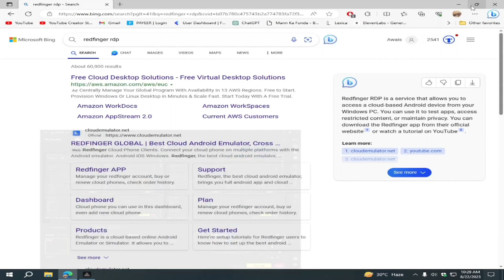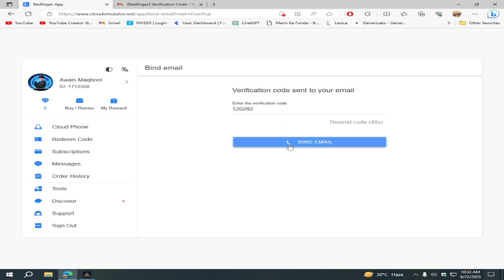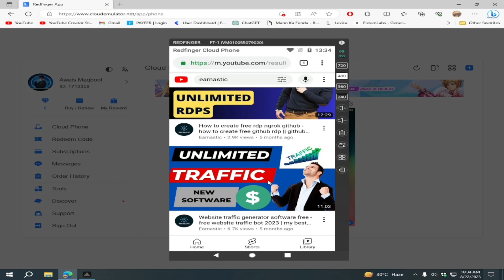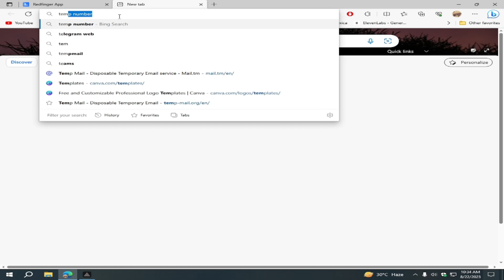Free RDP for Android Laptop & PC | Redfinger rdp/vps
Free RDP for Android and laptop | Redfinger rdp/vps
Free RDP for Android Mobile Phone & PC Laptop | Free rdp kaise banaye
How To Create High-Speed RDP For Free 2023, | Create RDP For Lifetime, | Get Free RDP, | Free RDP
Free rdp windows 10 for Android 2023
FREE Ubuntu 22 04 with Desktop VPS using NoMachine
 ACCESS WINDOWS VPS SERVER WITH YOUR SMART phone
Full Admin Access Free RDP/VPS Must Watch
FREE RDP | TRIAL 30 Days | NO CC
free rdp for android
how to create free rdp for 1 year
how to create free rdp for watchtime
free rdp server for android
rdp for youtube watch time
vps server for live streaming
get free rdp/vps serve
best android emulator for low end pc
redfinger cloud for pc
rdp android
Discover the power of remote access with our latest video! 🔥 Learn how to set up free Remote Desktop Protocol (RDP) or Virtual Private Server (VPS) connections on your Android, laptop, and PC. Access your Windows VPS server with ease and enjoy full admin control. Watch our step-by-step tutorial on connecting to RDP on Android devices and explore the world of remote computing. Whether it's for work or play, we've got you covered. Say goodbye to geographical limitations and experience the freedom of remote access today! Don't miss out – watch now and embark on your remote access journey
Unlock the potential of remote computing with our comprehensive guide on setting up free Remote Desktop Protocol (RDP) and Virtual Private Server (VPS) connections for Android, laptop, and PC. Learn step-by-step how to connect to RDP on your Android device and gain full administrative access to your VPS. Whether you're working remotely or exploring new possibilities, our video will walk you through the process of seamless remote access. Say goodbye to limitations and hello to a world of convenience and flexibility. Watch now to harness the power of RDP and VPS on various devices!
how to create Free RDP for android phone or Pc or Laptop. Free RDP kaise banayen. Rdp kia hota hay. Redfinger cloud for pc is a cloud base rdp service you can use it from mobile phone, pc, or laptop for free rdp